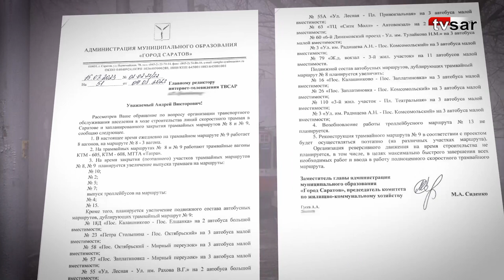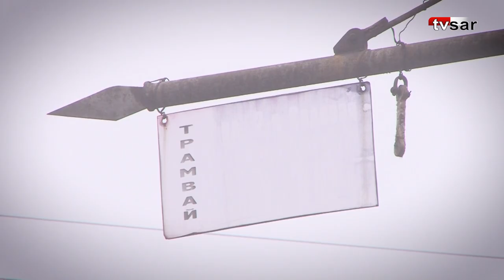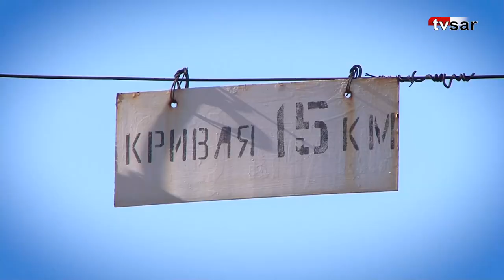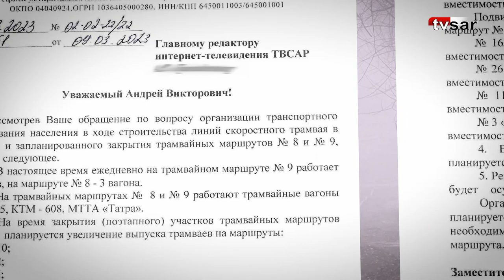Саратов в ожидании скоростного трамвая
В апреле в Саратовестартуют работы по строительству линий скоростного трамвая. Реализовать проект обещают за два года. В 2023-м масштабная реконструкция будет вестись на "девятке". Пассажиры этого маршрута первыми столкнуться с неизбежным - на время строительства трамвайное движение будет остановлено. В качестве альтернативы власти предложат саратовцам пересесть на автобусы и маршрутки. Смогут ли они справиться с возросшим пассажиропотоком? Как отразится реализация проекта на дорожной ситуации в городе? Готовы ли саратовцы к временным неудобствам? Ответы на эти вопросы искала съемочная группа "TVSAR" (видеопроект ИА "Взгляд-инфо").